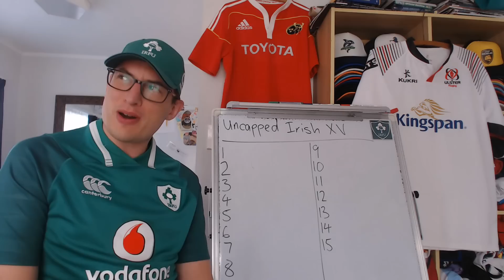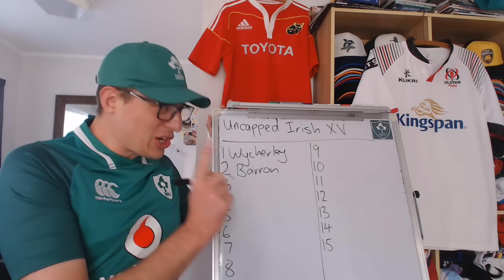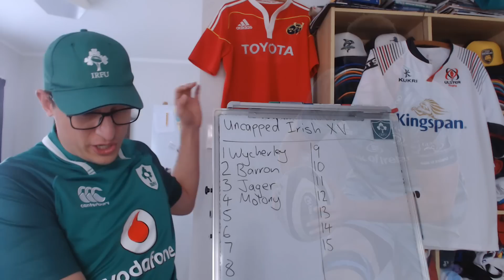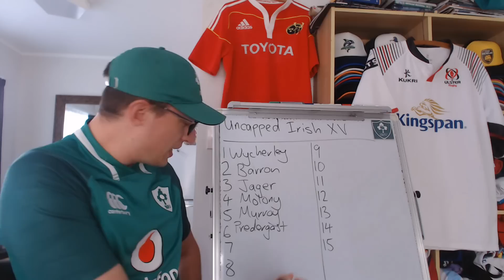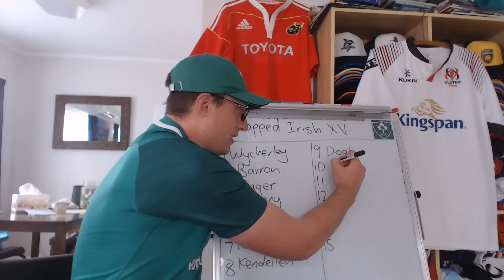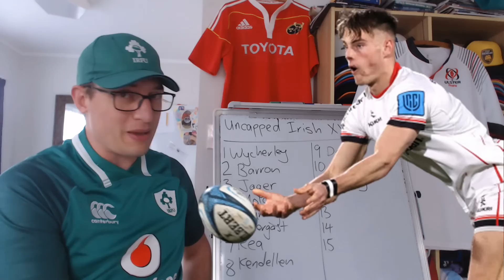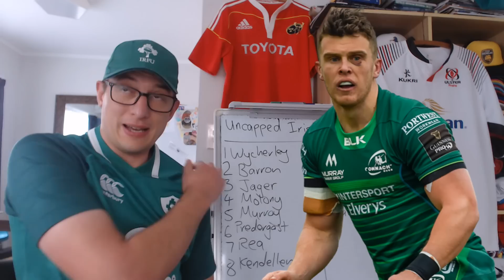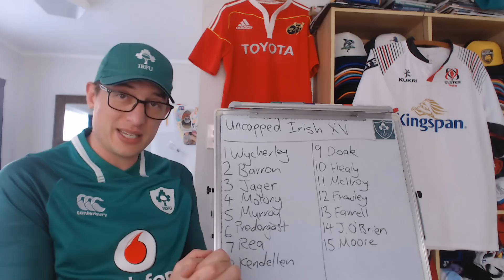Picking an Uncapped Irish XV - 2022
Testing the depth of Irish Rugby with an uncapped XV. Made up from the Irish URC teams - Ulster, Leinster, Munster and Connacht (plus one from abroad)